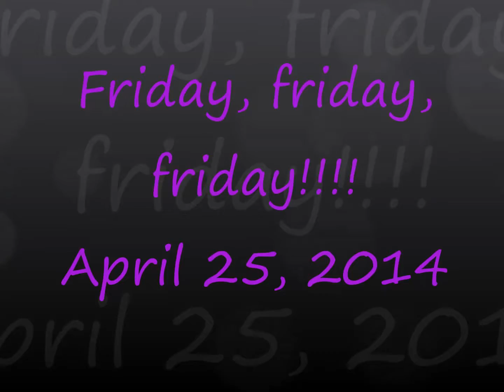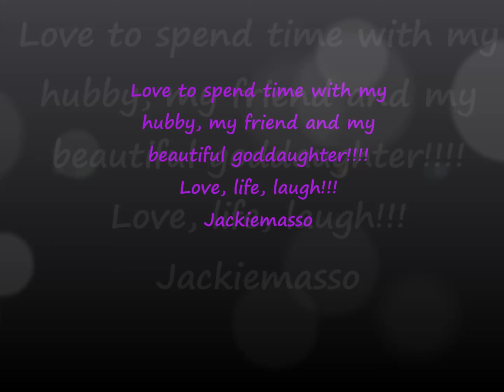Friday, friday, friday!!!!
I had a very relaxing Friday with hubby, friends and my lovely goddaughter!